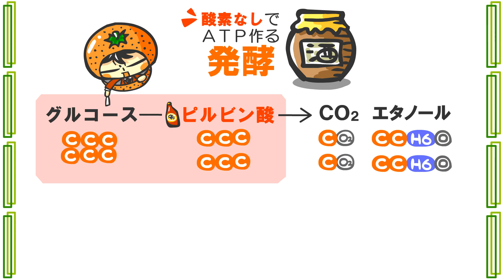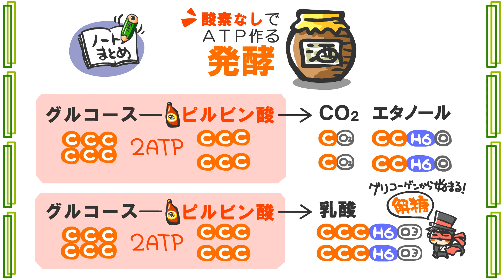生物１章９話「発酵」ｂｙWEB玉塾